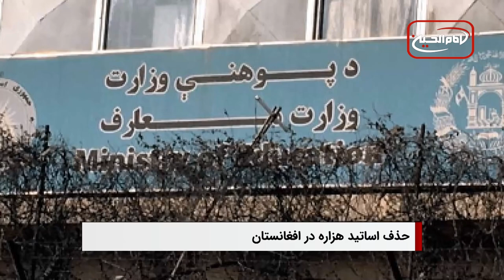سرخط خبرها: چهار شنبه 16 اسفندماه 1402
۱- افتتاح چهارده شبکه ماهواره‌ای شیعی در یک سال اخیر
۲- طالبان 28 استاد هزاره از جمله هفت زن را از ترکیب اعضای علمی تربیت معلم بامیان حذف کرد
۳- توافق اتحادیه اروپا در خصوص ممنوعیت واردات محصولات تولید شده با کار اجباری
۴- آیت الله العظمی شیرازی: سفر نزد شارع، ۸ فرسخ است و زمانی سفر محقق می شود که مسافر یا ۸ فرسخ را به صورت مستقیم طی مسیر کند، و یا ۴ فرسخ مسیری را برود و ۴ فرسخ، آن مسیر را بازگردد که در مجموع ۸ فرسخ می شود